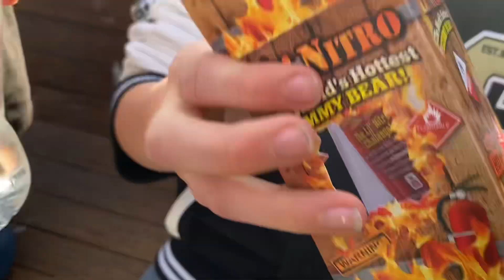Seb eats the world’s spiciest gummy bear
Seb makes the worst decision in his life